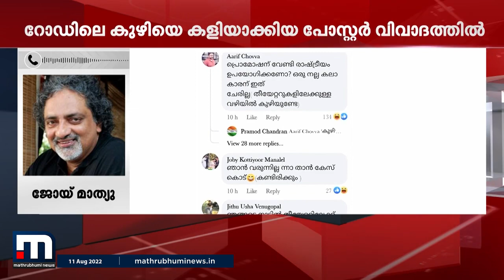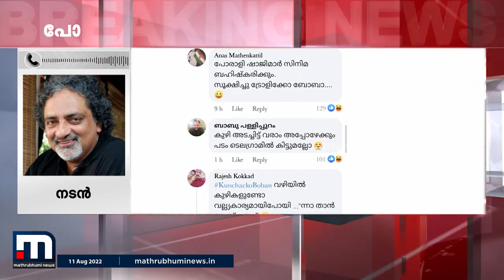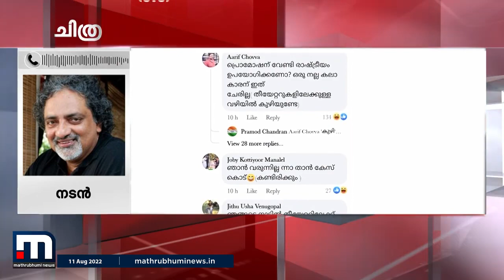" സിനിമ നന്നായാൽ ഒരു സൈബർ ആക്രമണവും വിലപ്പോവില്ല " - ജോയ് മാത്യു| Mathrubhumi News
സിനിമ നന്നായാൽ ഒരു സൈബർ ആക്രമണവും വിലപ്പോവില്ല  , ന്നാ താൻ കേസ് കൊട്' സിനിമക്കെതിരായ സൈബർ ആക്രമണങ്ങളിൽ പ്രതികരിച്ച് നടനും സംവിധായകനുമായ ജോയ് മാത്യു.

Happy viewing!